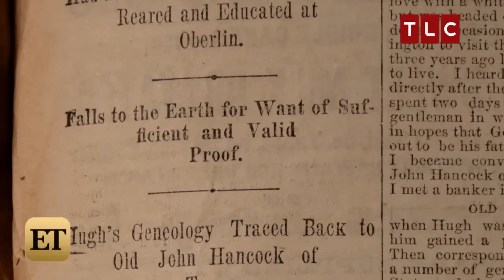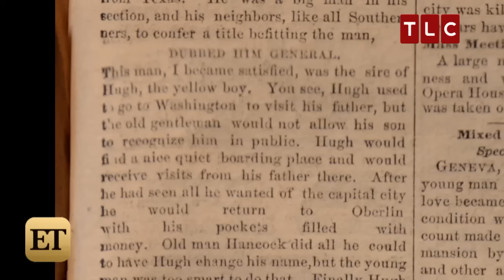Aisha Tyler Unlocks a 'Sensational' Mystery About Her Ancestry on 'Who Do You Think You Are'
A new season of Who Do You Think You Are? premieres this Sunday at 9/8c on TLC.